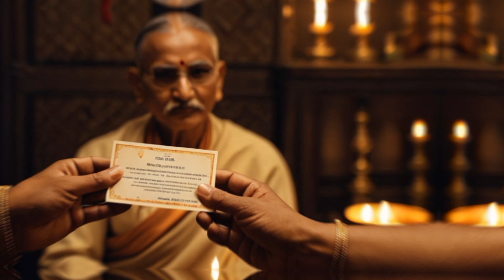गांधी जी को करोड़पति तवायफ ने अपने कोठे पर बुलाया, बदले में मिले थे इतने रुपये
इस वीडियो में हम एक अनोखी और चौंकाने वाली कहानी प्रस्तुत कर रहे हैं, जिसमें महात्मा गांधी जी का सामना एक करोड़पति तवायफ से होता है। जानिए कैसे इस तवायफ ने गांधी जी को अपने कोठे पर बुलाया और उनके बीच हुई बातचीत ने कैसे एक अनूठा मोड़ लिया। क्या गांधी जी ने इस आमंत्रण को स्वीकार किया? और इस मिलन में आखिरकार कितने रुपये का आदान-प्रदान हुआ?

देखें इस वीडियो में इस दिलचस्प घटना के पीछे की सच्चाई और जानें कि कैसे यह मुलाकात दोनों के लिए एक महत्वपूर्ण क्षण बन गई।